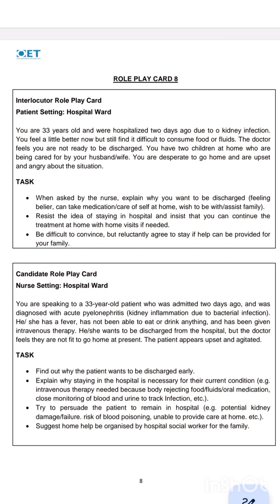OET speaking role play card discussion 1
OET speaking Role play card discussion oet oettraining nursing oetspeaking reluctant patient ഇനി ഈസി ആയിട്ട് സ്പീകിംഗ് ചെയ്യാനാകും